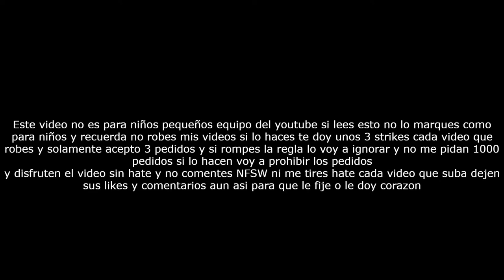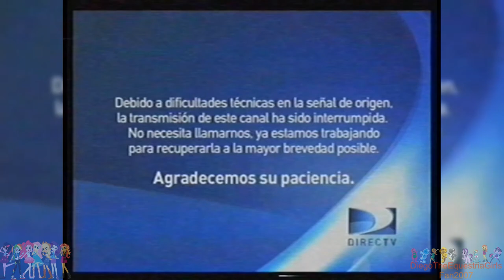[FALSO] Pantalla antipiratería de Discovery Kids (Latinoamérica, 2005-2009, remake)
Entonces mi primo de 16 años (Rodrigo) esta viendo Discovery Kids cuando él solo tiene 2 años. Sus padres no tienen Discovery Kids, entonces decidieron crear una señal pirateada del canal, que desafortunadamente, mostró una pantalla anti-piratería más temprano que la de ahora. Él luego lloró y escapó de su casa. Por suerte, su madre (Romina) grabó esta pantalla por curiosidad, así que decidimos escoger este VHS y subirlo a YouTube por nostalgia.